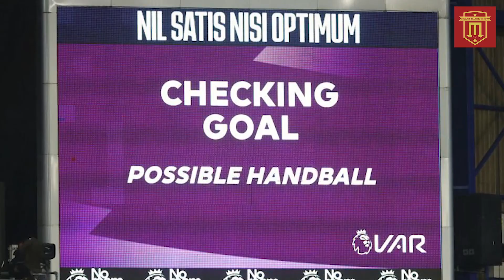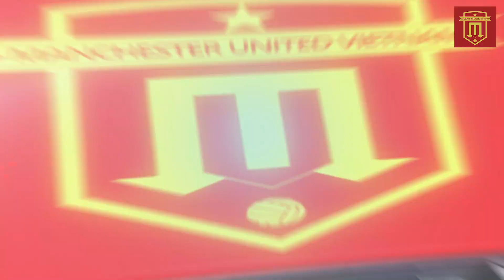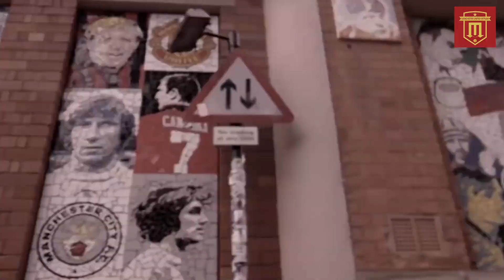TIN MU 10/10 : EVERTON VS MU: CHIẾN THẮNG CỦA ĐẲNG CẤP | CASEMIRO KHÔNG NÊN RA SÂN NỮA